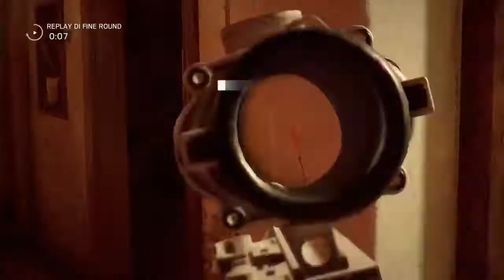RITORNATO SU RAINBOW!!